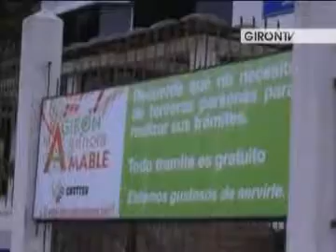Agencia de Nacional de Tránsito cambia de local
Nuevo personal y nuevo local son las novedades que se anuncia en la Agencia Nacional de Transito de Girón, el Lcdo., Jorge Narváez días atrás fue reemplazado por la Abogada Gabriela Pacheco, a quien le encargaron la dirección. Para los próximos días se tiene previsto que la sede donde al momento se matriculan los vehículos en el edificio de la policía en San Juan de Pambadel pase a tres cuadras del centro cantonal.
Las causas del cambio de local y personal se desconocen, la encargada de la Agencia manifestó tener prohibición de dar declaraciones a la prensa, sin embargo expresó que la matriculación se lleva con normalidad, y que aun no se ha definido la fecha definitiva en que se atenderá en el nuevo local. Web